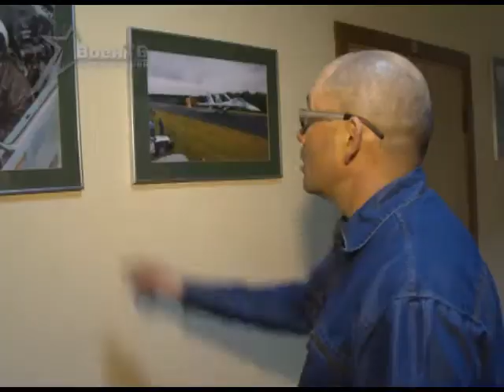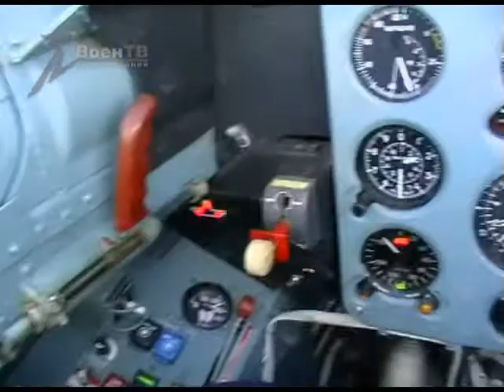Военное обозрение (16. 07.2015) С песней по небу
Военный журналист, комментатор авиашоу, поэт, композитор и исполнитель – все это для нашего коллеги с «ВоенТВ» Николая Анисимова не хобби, а любимая работа.